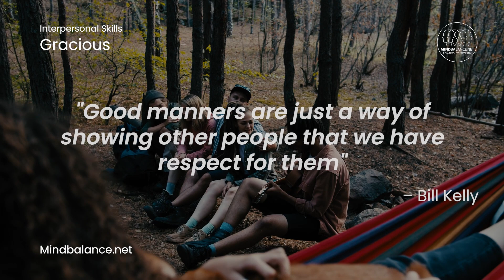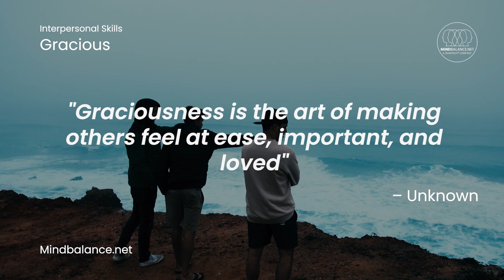Gracious Quotes by Mind Balance -Interpersonal skills